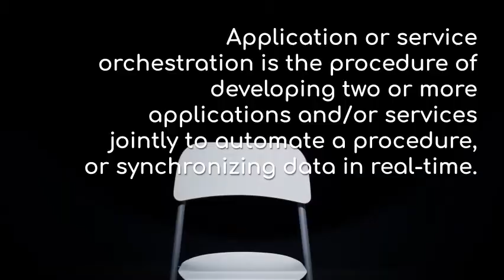Kubernetes Interview Questions | Visualpath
here we are giving a video about Kubernetes interview questions with answers.